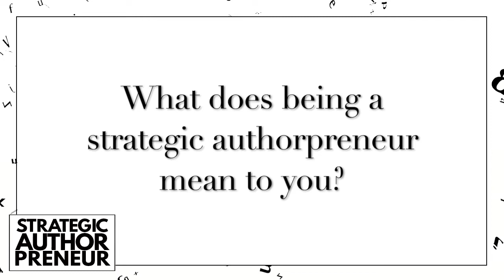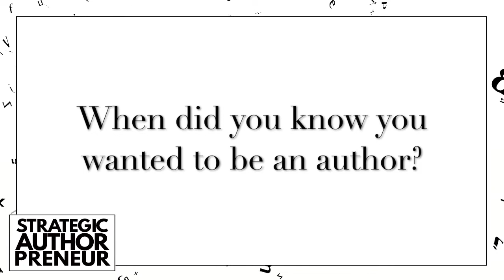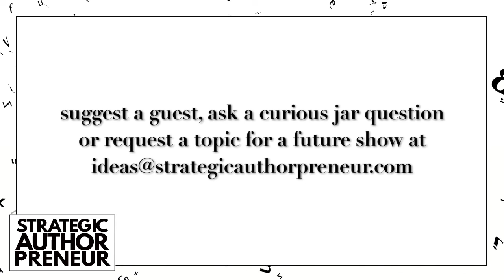001 - Welcome to the Strategic Authorpreneur Podcast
Meet your hosts—indie authors Crystal Hunt and Michele Amitrani—as we talk about what you can expect from our weekly show, debate what our writing and publishing superpowers are, and get into the nitty gritty of what we have to offer you to help you save time, money and energy as you level up your writing career.

Finding our ad-free podcast helpful? You can BUY US A COFFEE to say thanks :)

to answer the CURIOUS JAR question of the week, download transcripts and show notes, and to send us your ideas for who and what you'd like to see on the show!

🥇 Want to get JUST ONE THING that will help you level up your writing career (and our latest episode) delivered to your inbox each week? Make your Mondays more fun and sign up for our newsletter